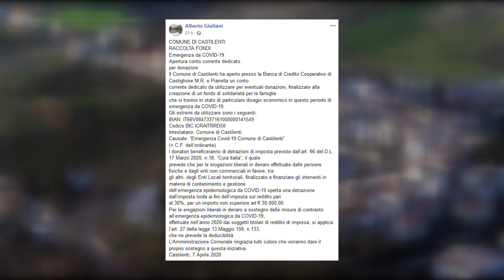Giuliani: "Non mi sarei aspettato mai una cosa così in Val Fino"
Attesi a breve i responsi sui tamponi effettuati sulla popolazione della Val Fino. A fare il punto della situazione è il sindaco di Castilenti Alberto Giuliani il quale parla oltre alla questione contagi si sofferma sulla questione economica inerente il polo industriale della Val Fino.